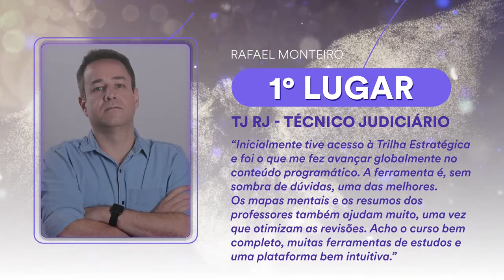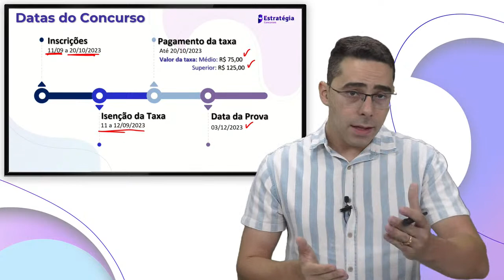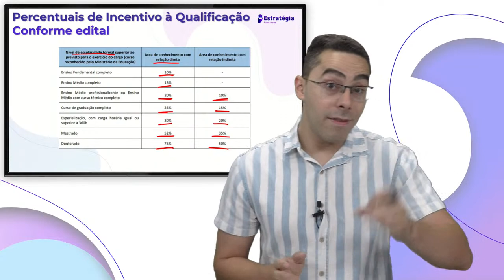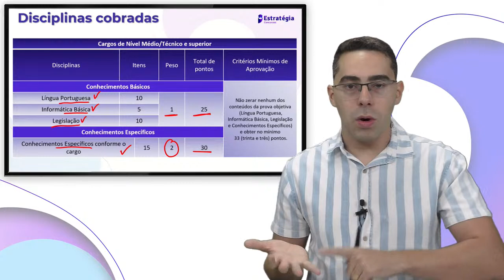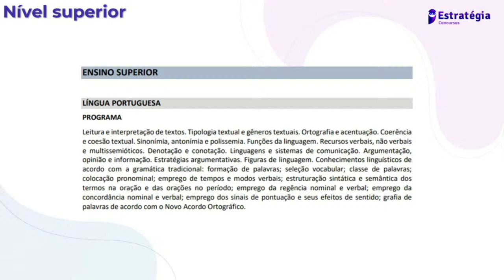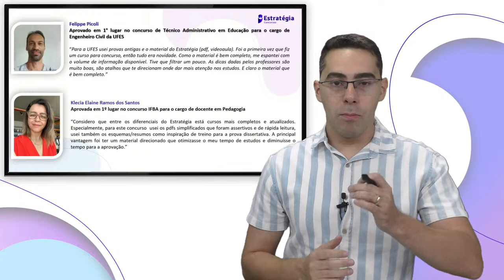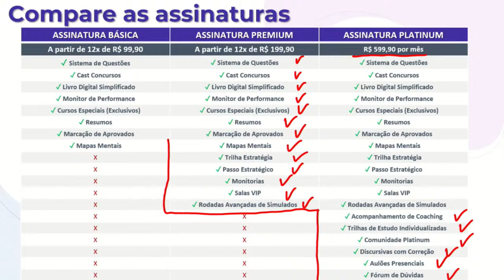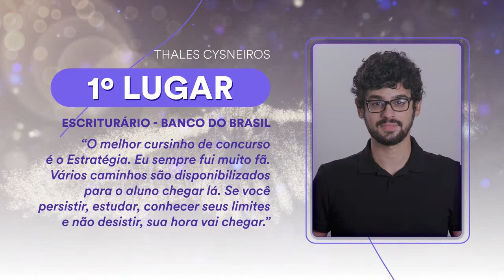UFVJM: Edital publicado: Análise completa!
▶ Assista a transmissão → UFVJM: Edital publicado: Análise completa! - com o Professor Wesley Leite.